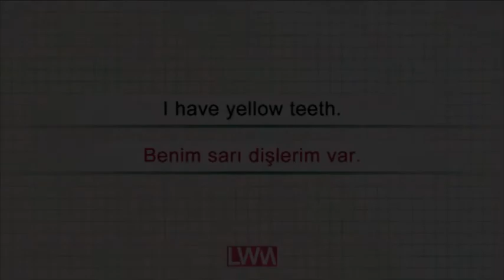YELLOW - Learn English With Me